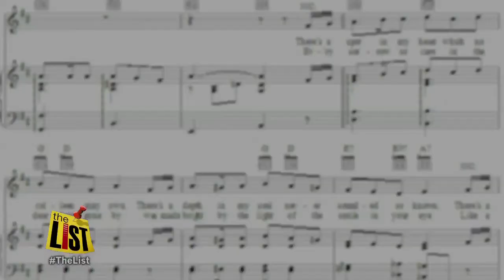A look back at Cleveland's Irish heritage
Cleveland makes the list as one of the "greenest cities" in America for its impressive Irish roots.

But how much of that history do Clevelanders really know?